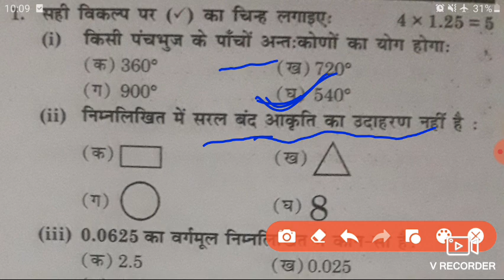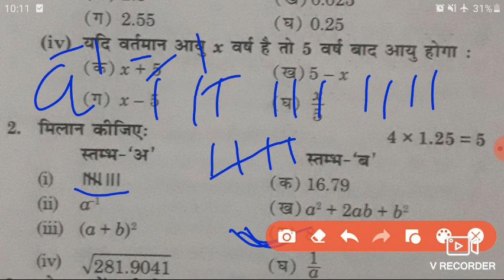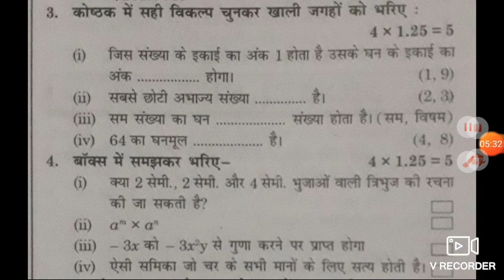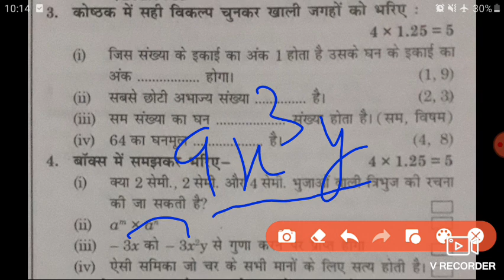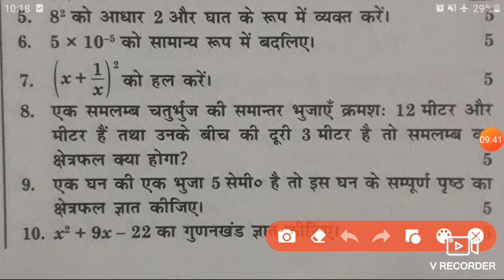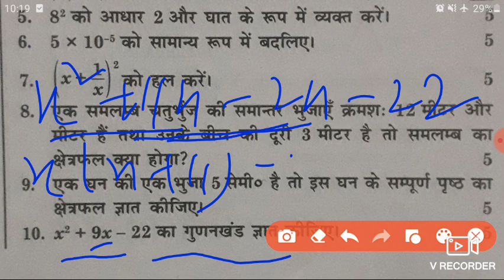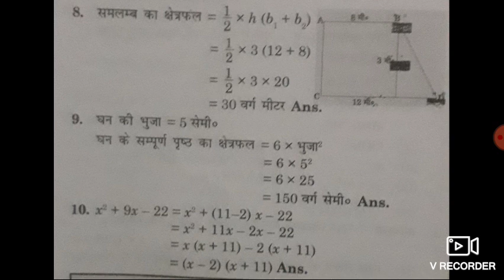class 8th math answer key 2024//bihar board class 8th math answer sheet 2024/class 8th math answer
class 8th math answer key 2022//bihar board class 8th math answer sheet 2022/class 8th math answer

link